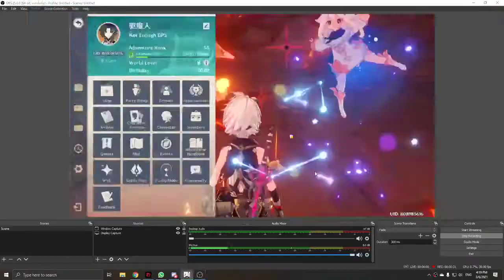Pyro regisvine 1 shot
Missed the 5050 on hu tao and got mona.
So ended up doing this video.